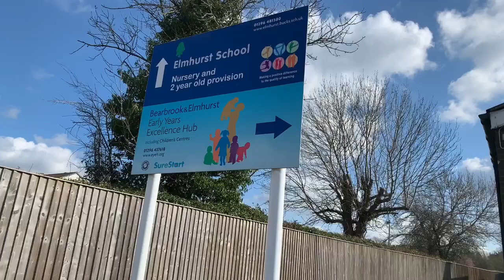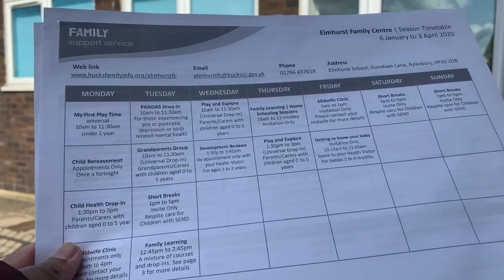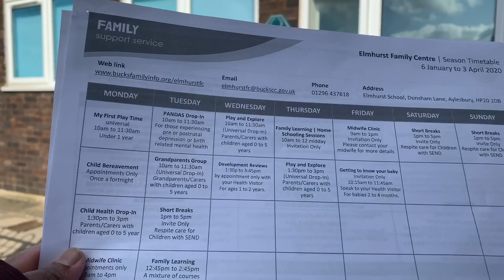VLOG 16|| DAY WITH MY CHINNU || NEW FARM FOODS ||PLAY CENTRE IN AYLESBURY ||2020.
Hai friends,
Today in this video you’re going to see few interesting things like new farm food shop in Aylesbury, a big park near to our home , and just nearby our house there is play centre. Thought of collecting few information for my little one.